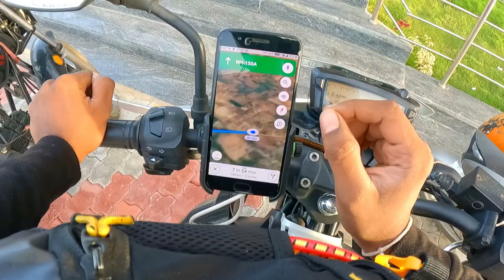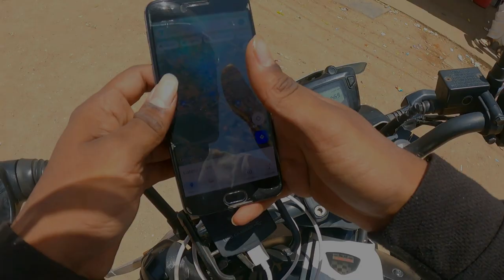Shop వాడితో గొడవ FUNNY | REACHED GOKARNA | KARNATAKA | DAY-2 | EngSubs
0:00 Glimpse
0:15 Taj Hotel
1:25 Ride Begins
2:25 Krishna River
3:49 View of Sunflowers
4:08 Beautiful Scenery
4:40 Horses
5:40 Plan Changed From Dandeli To Gokarna
6:36 Basaveshwara Statue, Gadag District
7:12 DC Office, Gadag
7:44 NH-67
8:04 Roads & Clouds, Scenery
9:45 Clash with ShopKeeper
12:19 Fun in Rain
13:11 Reached Gokarna
13:24 In Next Video

Hi viewers,
This is the day-2 video of Karnataka Trip. Hope you will enjoy it.
The video includes 2nd-day ride to Gokarna, view of the Krishna River, horses, Clash with shopkeeper, Reached Gokarna facing heavy rains.
You will see many beautiful locations in this video.

Thank you for the amazing music!